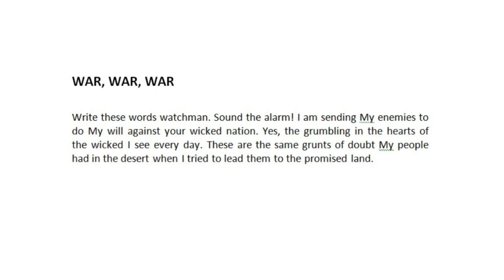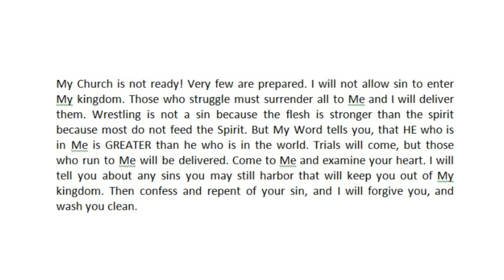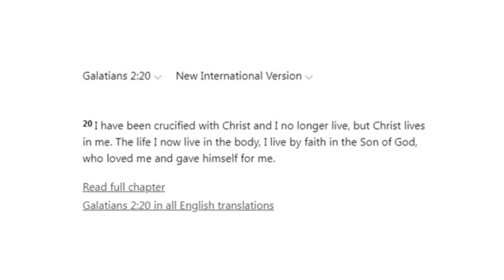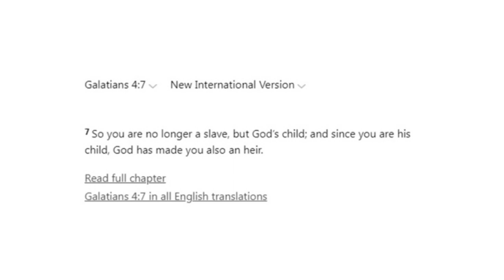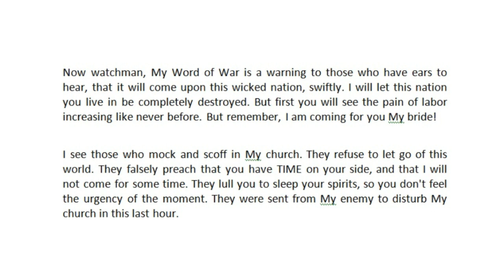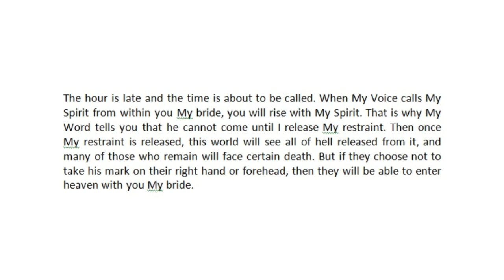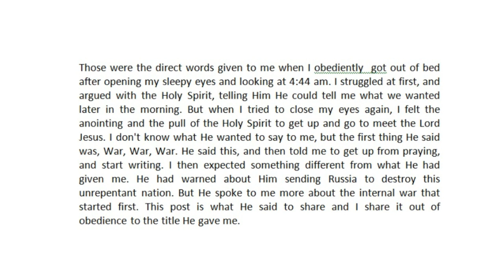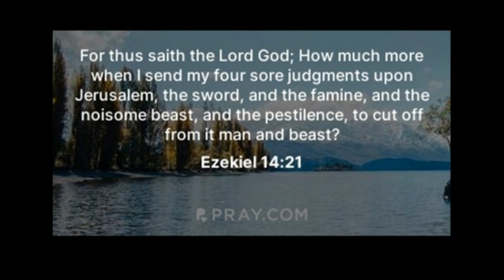Dec 31, 2022 Rapture Message: WAR WAR WAR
Now watchman, My Word of War is a warning to those who have ears to hear, that it will come upon this wicked nation, swiftly. I will let this nation you live in be completely destroyed. But first you will see the pain of labor increasing like never before. But remember, I am coming for you My bride!